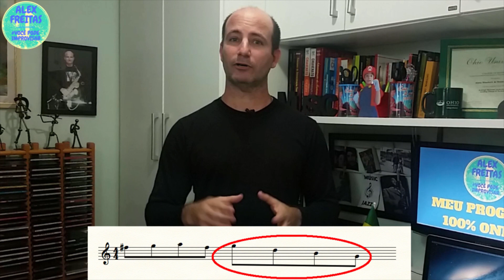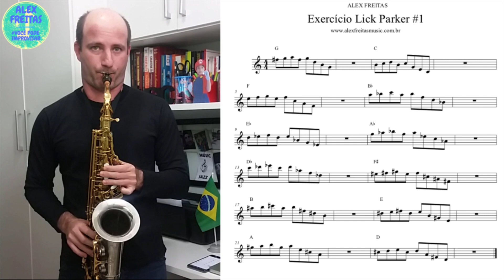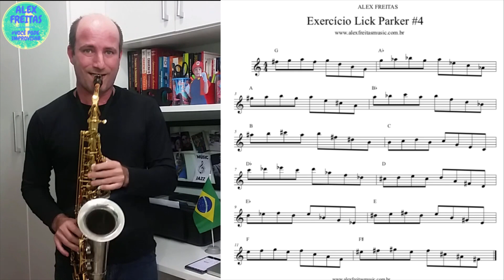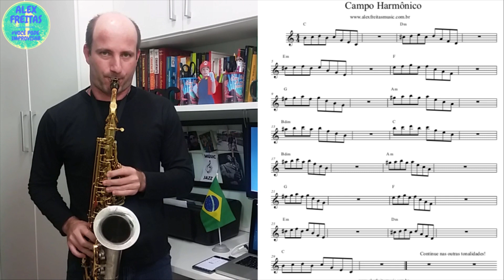🔰 CHARLIE PARKER | EXERCÍCIO | ALEX FREITAS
No vídeo de hoje trago um exercício bem bacana sobre um assunto já abordado em um dos vídeos aqui do Canal! E foi inspirado em um trecho inicial de um solo de ninguém nada mais, nada menos que Bird - Charlie Parker!
Se te ajudar, compartilhe com um(a) amigo(a) que possa ser ajudado(a) também.
Mão na Massa e Viva a Música!
BAIXE GRÁTIS os PDFs dos Vídeos de Quarta-feira
🔥 Você é músico e quer aprender a criar suas próprias melodias e solos?
Então, conheça o VOCÊ PODE IMPROVISAR: um programa com abordagem através da prática que ensina passo a passo, de maneira simples e em detalhes, como criar solos e improvisar de forma coerente através de seu instrumento.